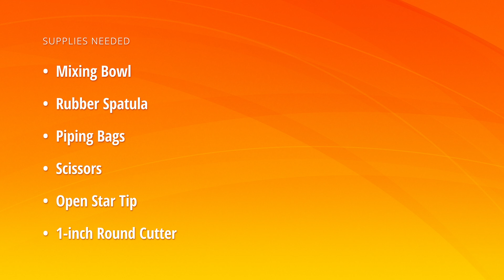Pink Lemonade Gourmet Cupcake